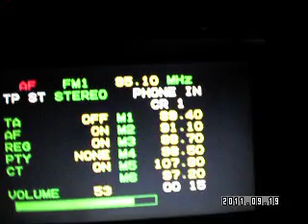W Drodze Na Poludnie: CZ, Part 6